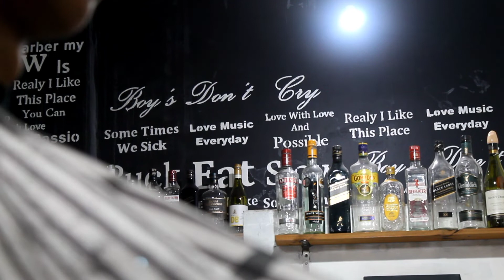KISAH SUKSES USAHA KECIL BARBERSHOP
Assalamualaikum,

Hallo sahabat, gw cuma mau berbagi kisah aja tentang pekerjaan dan usaha gw yaitu Doodle Barber yang sudah hampir 4 tahun ini gw jalanin bersama orang yang sudah gw anggap seperti keluarga sendiri.

Video ini bermaksud untuk memberikan informasi, bahwa gak semua yang ingin sukses itu dengan bermain youtube, justru gw sebaliknya walaupun gw bukanlah orang yang sukses, tapi paling tidak gw bisa sukses bangkit dari ketidakmampuan secara ekonomi, yang dulunya gw miskin dan gak mampu, saat ini Alhamdulillah sudah bisa bersyukur dengan kondisi saat ini yang jauh lebih baik. Amin.

Dan di video lainnya gw bakalan bagikan cerita yg bisa menginspirasi kalian semua... See you.